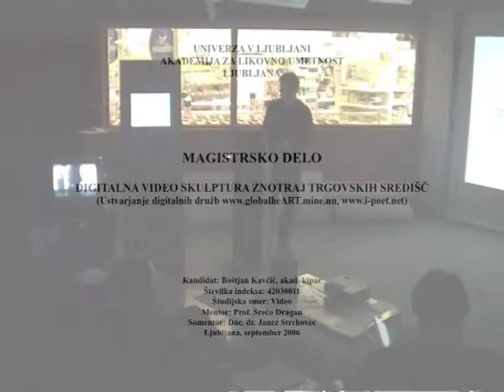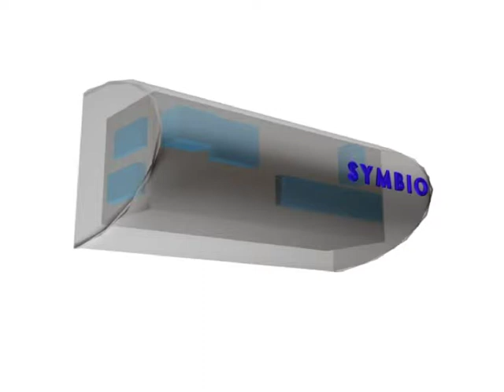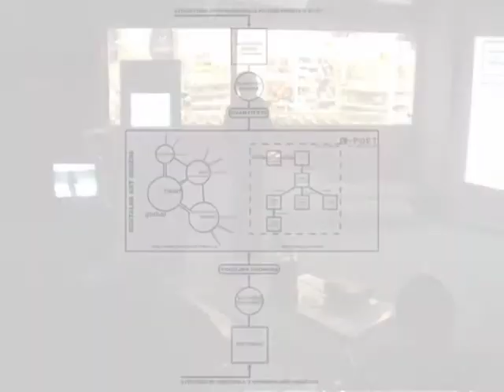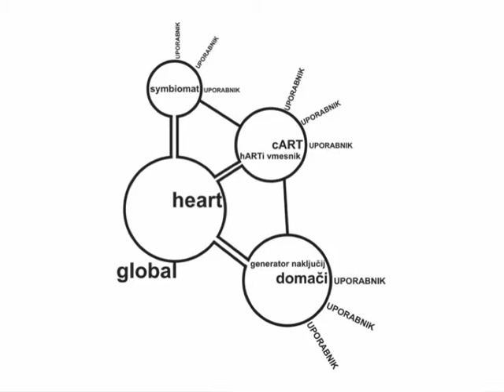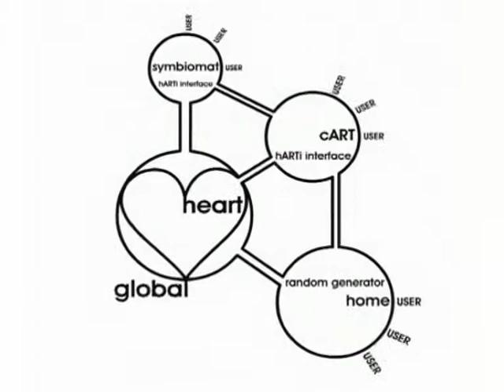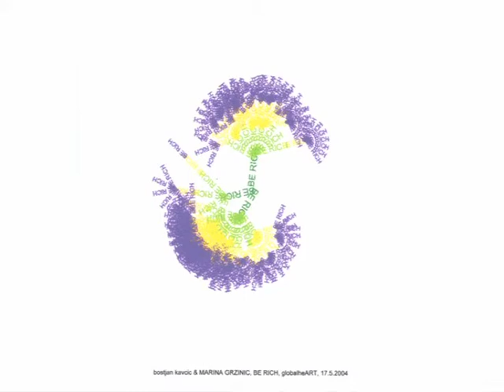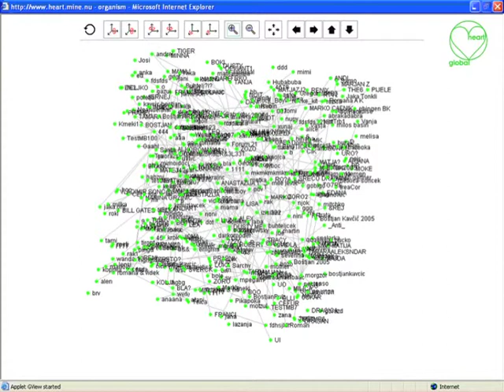Boštjan Kavčič: ZAGOVOR MAGISTRSKEGA DELA 1/2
bostjankavcic Bostjan Kavcic i-poet globalheart M Boštjan Kavčič ZAGOVOR MAGISTRSKEGA DELA TV PAPRIKA